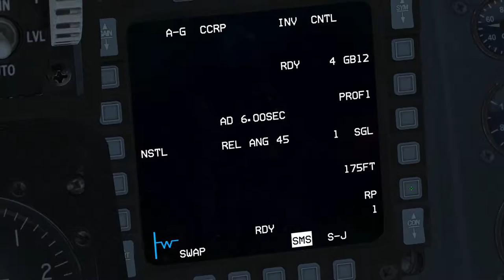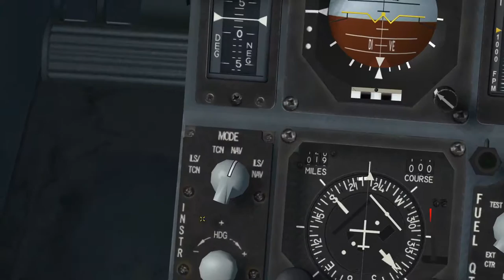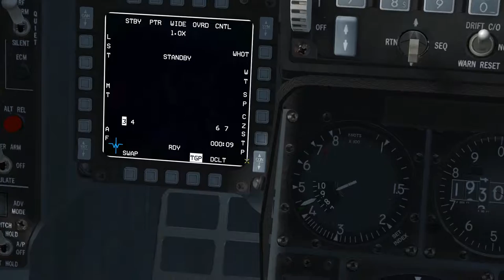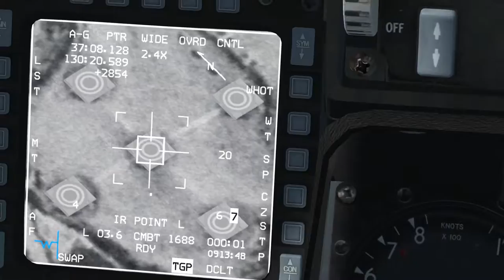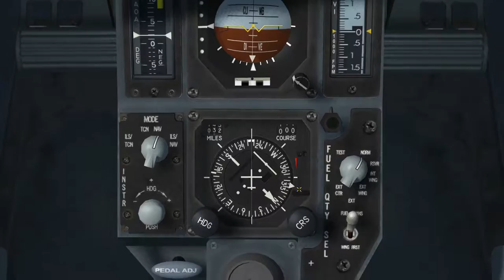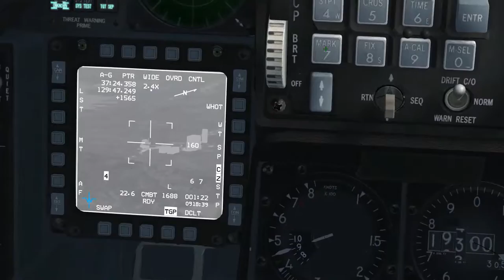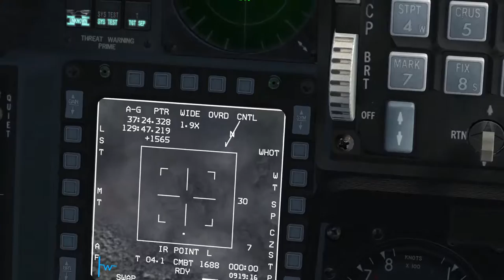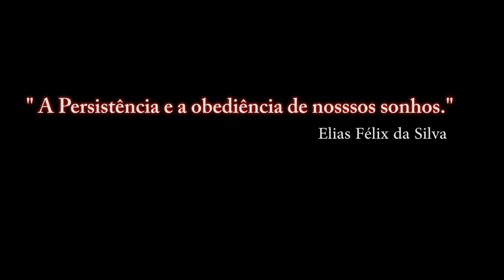FALCON BMS 4.33_ ASYMMETRIC STORE 3ª PARTE/ PT-BR